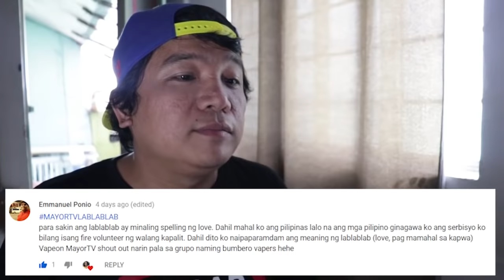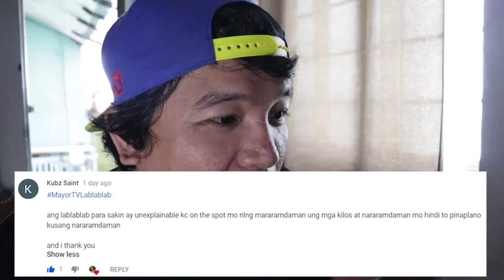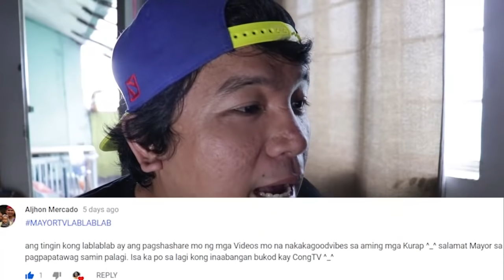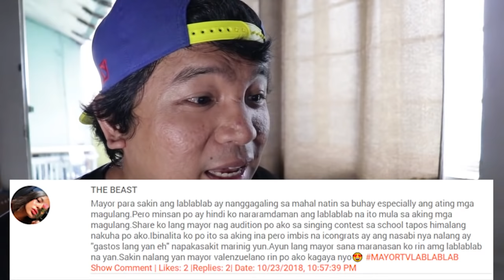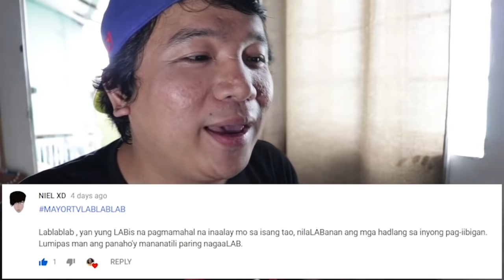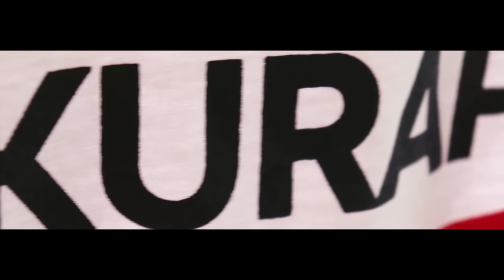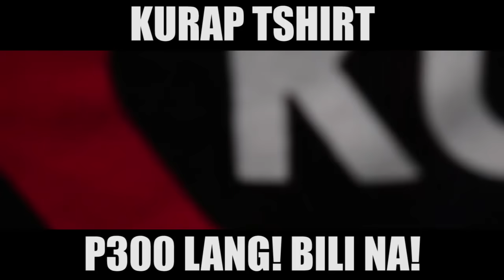WHAT IS LABLABLAB?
PASENSYA NA KAYO SA MUTA KO.
Hahahhaha! Maraming salamat mga KURAP!

Bili na ng KURAP TSHIRT!